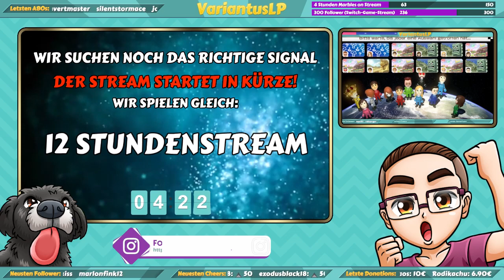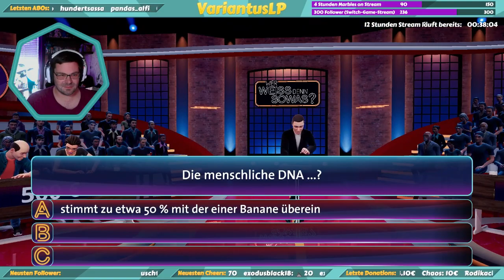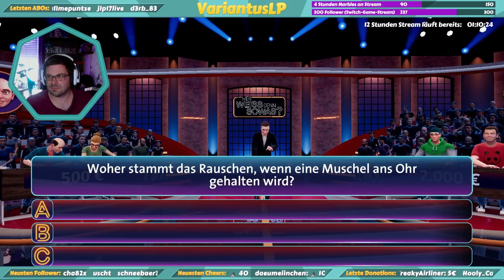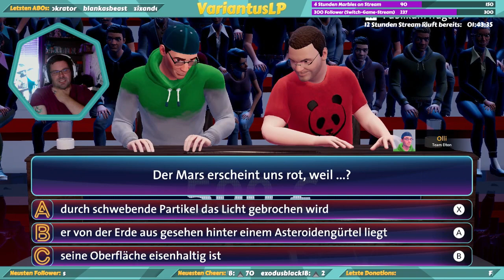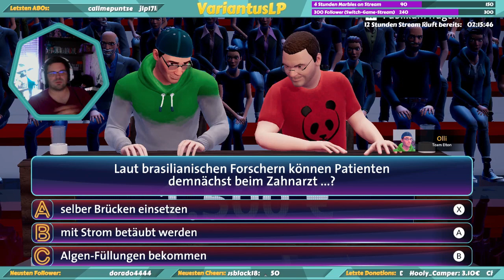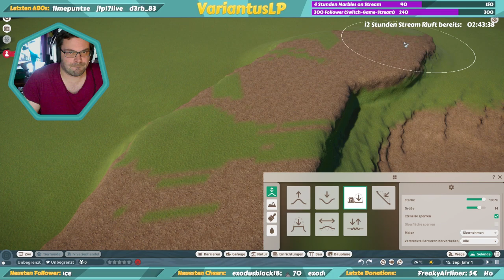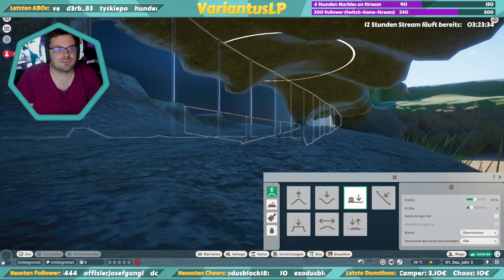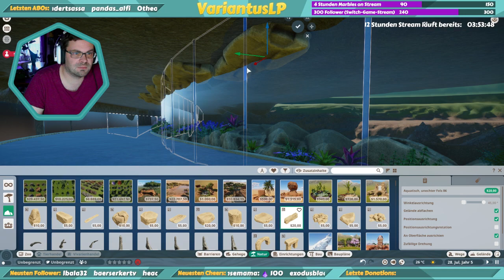VariantusLP zockt - Der 12 Stunden Stream Teil I von II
Das Jahr neigt sich dem Ende zu. Damit ihr gut ins neue Jahr kommt, gibts heute für euch heute den Special-12 Stunden-Stream als Reupload. Aufgeteilt in 2 Teile. In Teil 1 gibt es folgende Spiele zu sehen:

- Wer weiß den sowas?
- Planet Zoo Speedbuild auf Communitywunsch

Euer VariantusLP 🐼